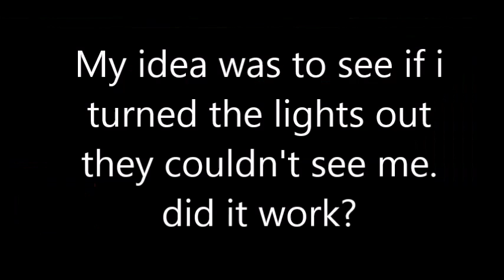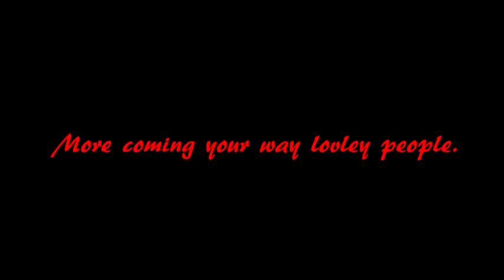Clock Tower - 2 - With Commentary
Ya. I know, i know takin super long to upload. look im tryin to get a schedule together so i can be poppin these baby's from there womb crib's and get some ass slap from you guy's to diagnose what i need. k? love you and hope to get more of these up sooner than i do now.